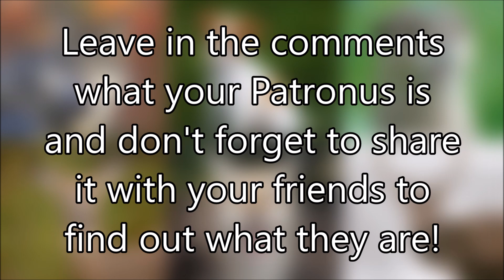What Is Your Patronus? Harry Potter Personality Quiz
We've made a dedicated channel for you awesome bunch, check out our Harry Potter channel

What Is Your Patronus?
In the world of Harry Potter, a Patronus is a reflection of yourself. Take this quick Harry Potter quiz to find out what your Patronus should be.